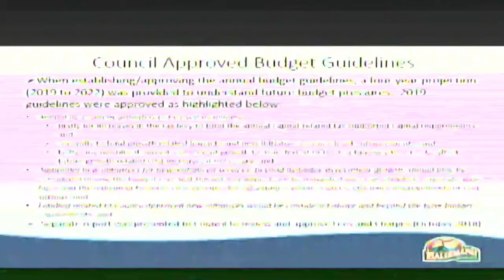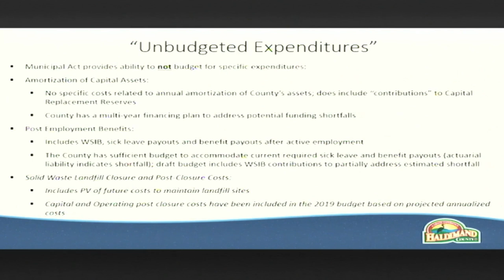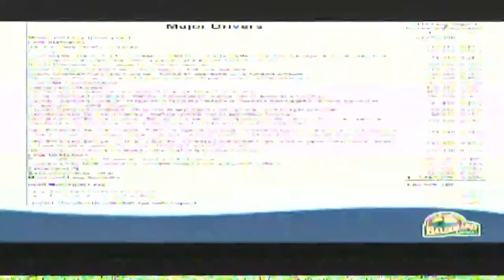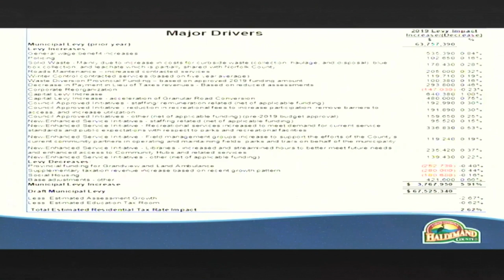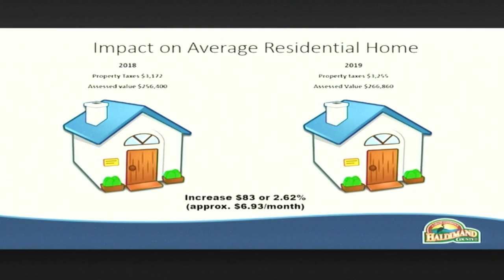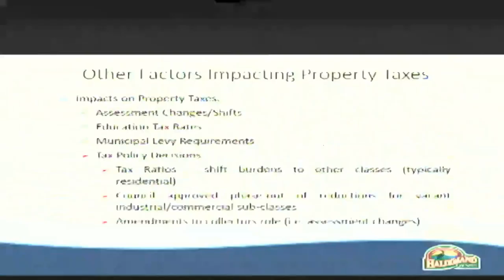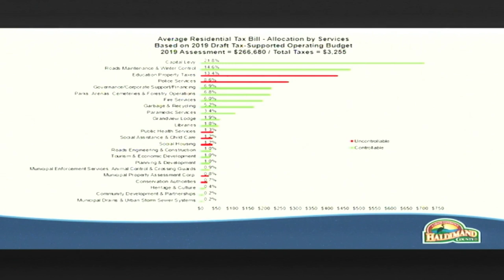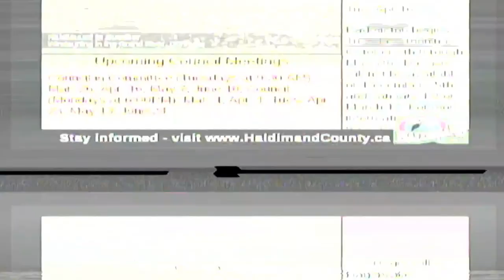Committee of the Whole - Operating Budget - April 2, 2019